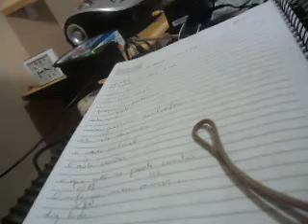O AMOR E AS ESTRELAS PT. 796 (2020) MATTANÓ